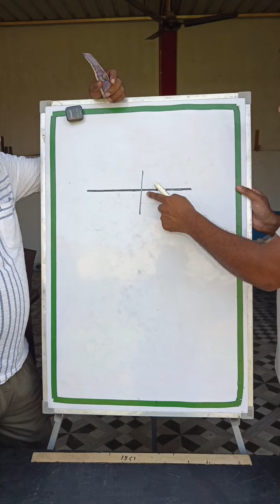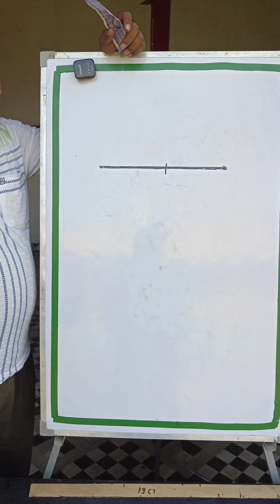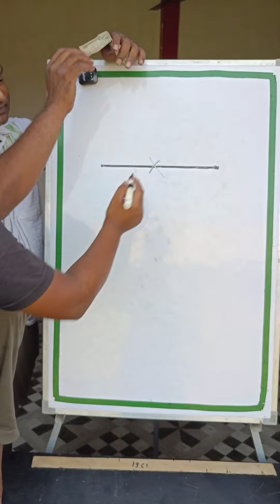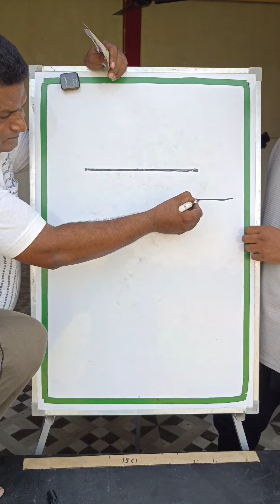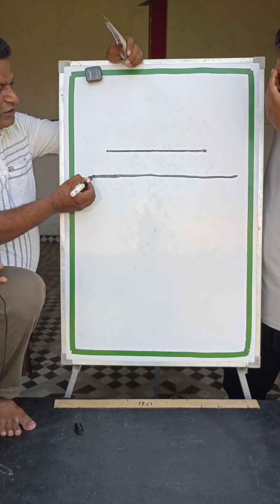बिना छुए बिना मिटाए लाइन छोटी करो तो जाने